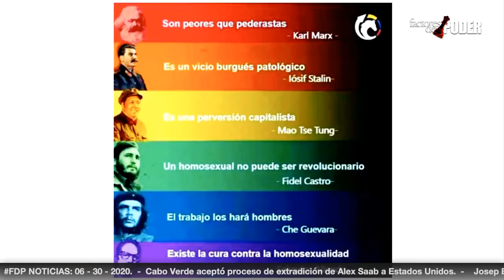La IZQUIERDA MANIPULA a la comunidad LGBT | Contra Poder | José Colina | Esteban Hernández | 2 de 2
Rubén Vergara 06/30/2020